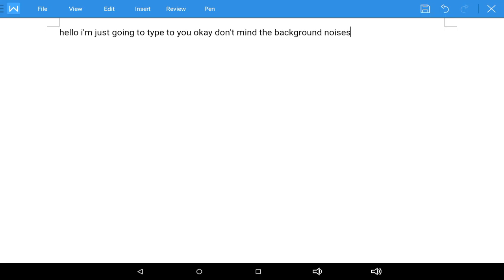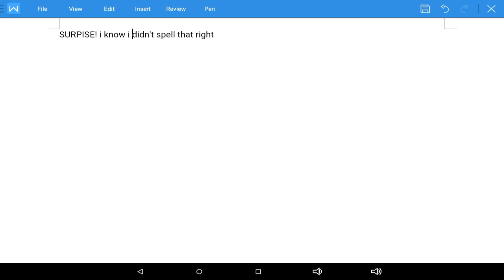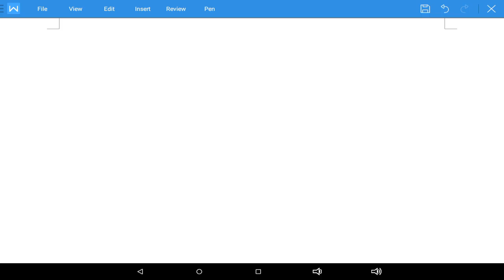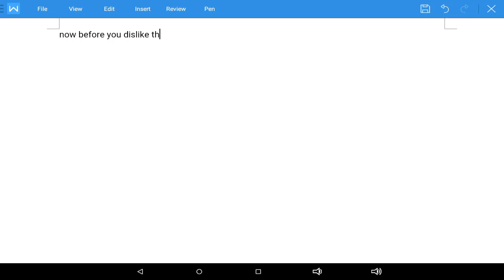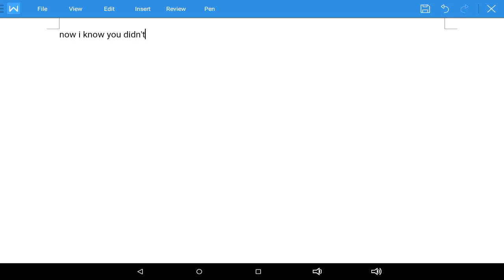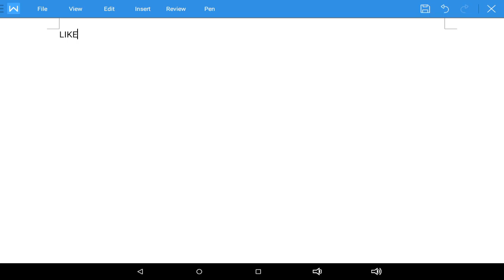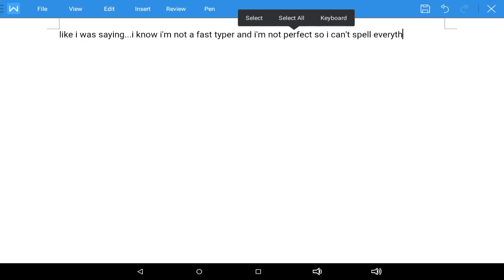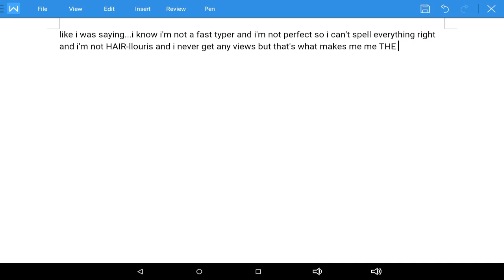MY LAME VIDEO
my first video with out me talking wait.